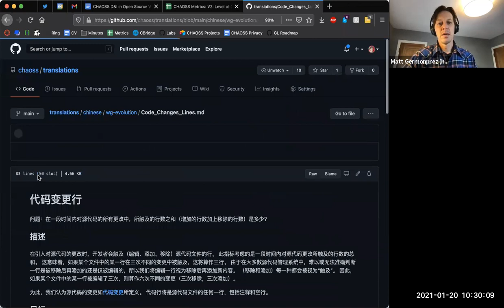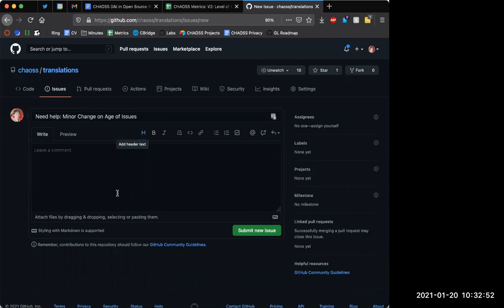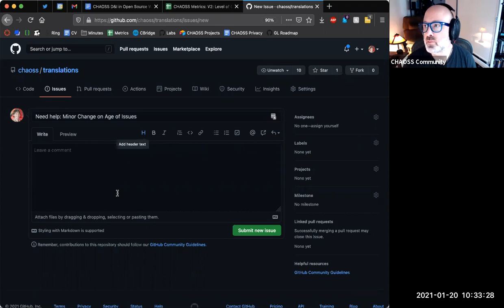CHAOSS Common Working Group Meeting 1-21-21